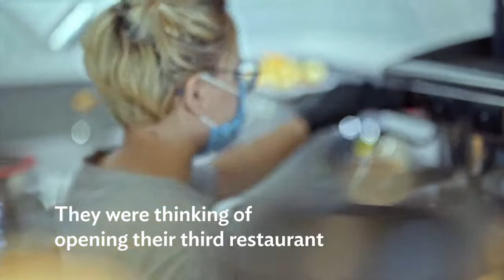How ADB is helping Uzbekistan fight COVID 19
The film is  about

- ADB’s program to help in funding the government’s comprehensive COVID-19 pandemic response plan, including strengthening readiness of the country’s health care system.

 - ADB’s loan to support initiatives to help businesses affected by the downturn including tax measures and loan repayment deferments to support SMEs, of which around 40% are owned or managed by women.

 - ADB’s program to support the government as it expands the number of low-income households receiving social and childcare assistance from 595,400 to 843,000 with priority given to single mothers, divorced women, and widows.

 - ADB's $500 million loan to help the Government of Uzbekistan mitigate the adverse health and economic impacts of the coronavirus disease (COVID-19) pandemic.